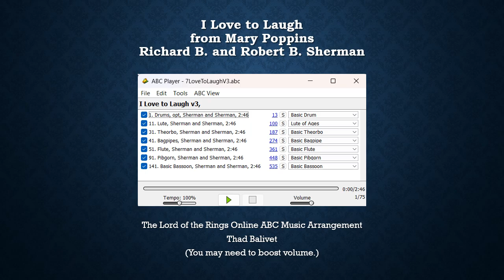I Love to Laugh from Mary Poppins, Sherman and Sherman, with lyrics, on LotRO Instruments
I Love to Laugh from Mary Poppins, Sherman and Sherman, with lyrics, set for The Lord of the Rings Online instruments in ABC musical notation to scenes from the game by Thad Balivet. This features the different laugh emotes of the different genders and races in the game.